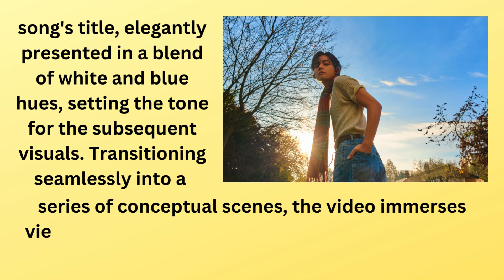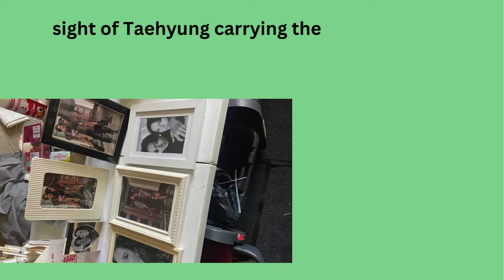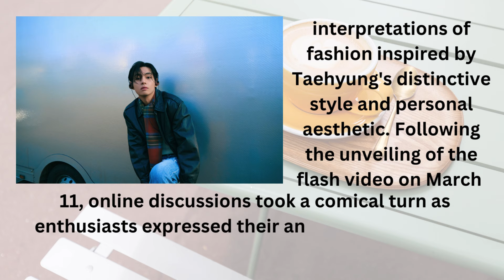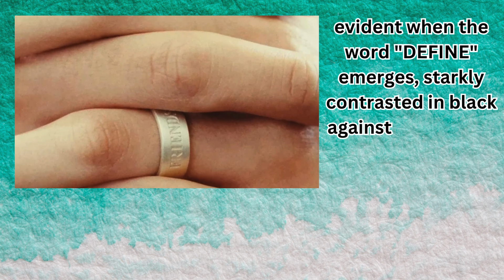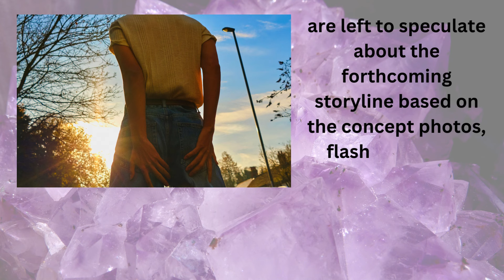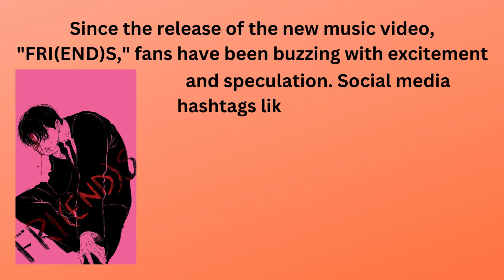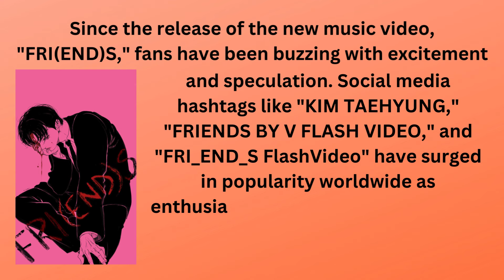Mysterious Girl: Taehyung's FRI(END)S Flash!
BIGHIT MUSIC unveiled the official Flash Video for BTS Taehyung's highly anticipated single "FRI(END)S" on March 11, 2024. However, the sight of Taehyung carrying the enigmatic love interest on his back and sporting matching rings with her ignited a wave of excitement among ARMYs online. Subsequent scenes unveil a series of previously unseen photographs, shrouded in mystery. Social media hashtags like "KIM TAEHYUNG," "FRIENDS BY V FLASH VIDEO," and "FRI_END_S FlashVideo" have surged in popularity worldwide as